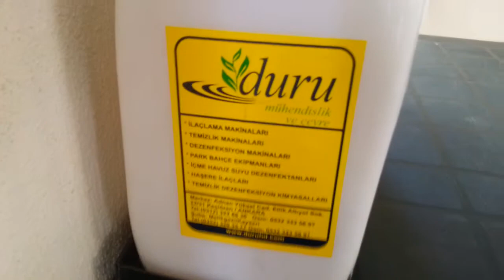5 LT HACİMLİ İLAÇLAMA EL ULV MAKİNESİ